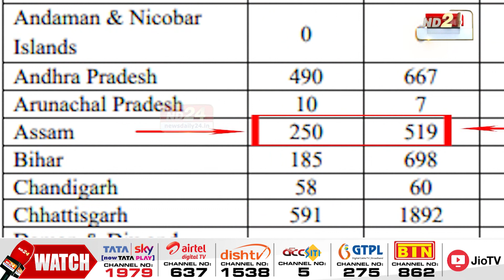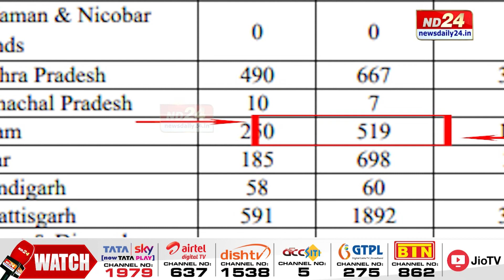Assam GST News: ৰাজ্যত ৯০২ কোটি টকাৰ GST ফাঁকি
GST ফাঁকিত একপ্ৰকাৰৰ ইতিহাসেই ৰচিছে অসমে। ৯০২ কোটি টকাৰ GST ফাঁকি দিছে অসমৰ ব্যৱয়াসীয়ে। বিত্ত বিভাগৰ তথ্য অনুসৰি ভুৱা পান কাৰ্ড আৰু আধাৰৰ জৰিয়তে GST পঞ্জীয়ন কৰিও GST ফাঁকি দিছে একাংশ ব্যৱসায়ীয়ে।